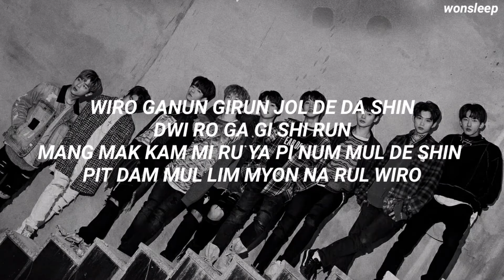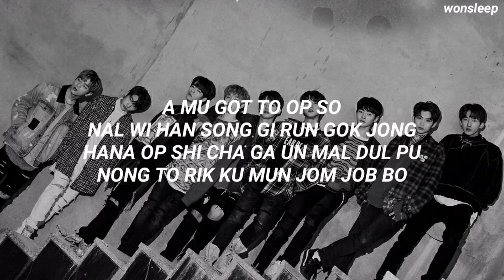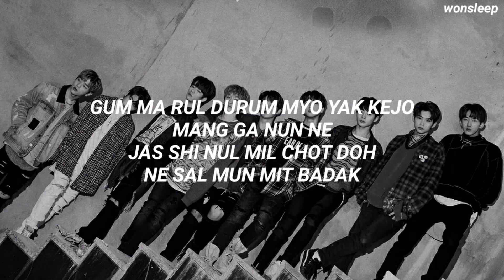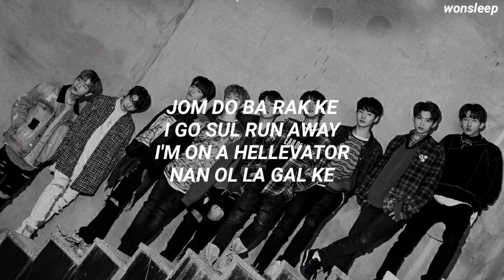Stray Kids (스트레이 키즈) - Hellevator (EASY LYRICS)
SONG : Hellevator
ARTIST : Stray Kids (스트레이 키즈)
ALBUM : MIXTAPE
RELEASED : 8.1.2018